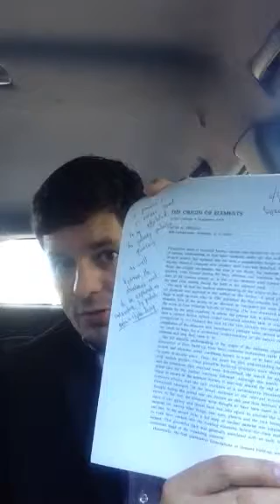Discussion on Origin of Elements, Penzias